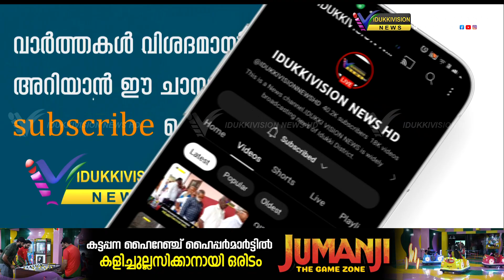സംശയം ജനിപ്പിച്ച് വനംവകുപ്പിന്റെ ആന സെന്‍സസ്